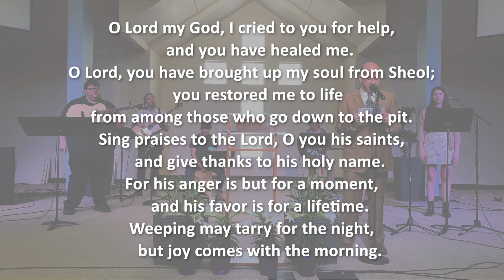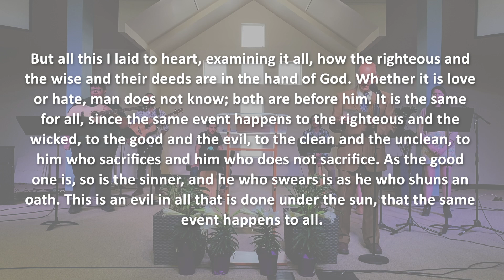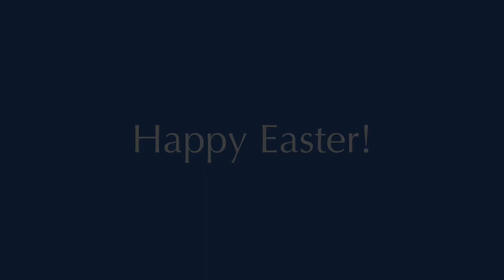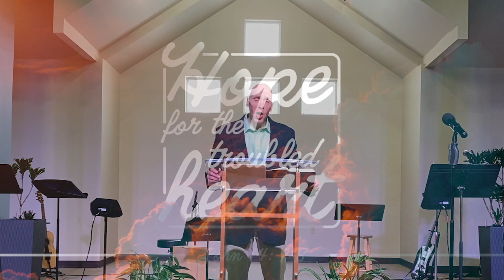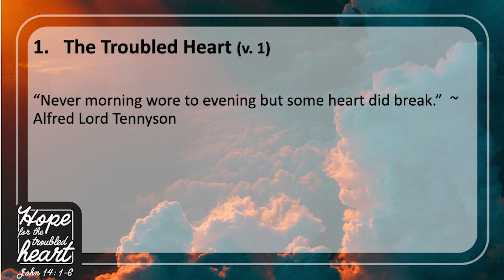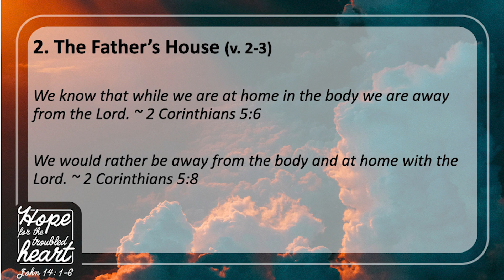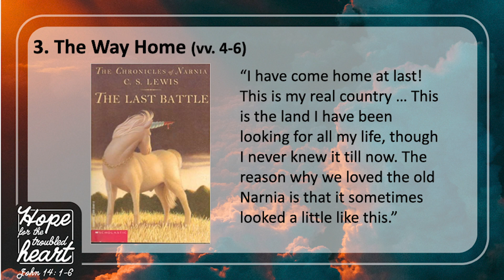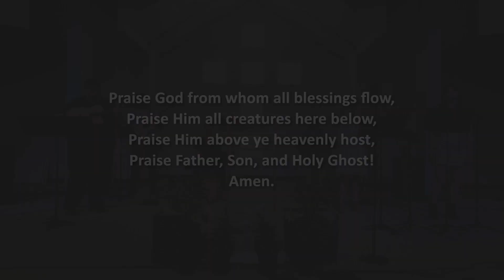New Life Presbyterian Church Worship Service — 04/12/20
New Life Presbyterian Church – Yorktown, IN

Sermon: "Hope for the Troubled Heart" by Pastor Brian Allred (John 14:1–6)